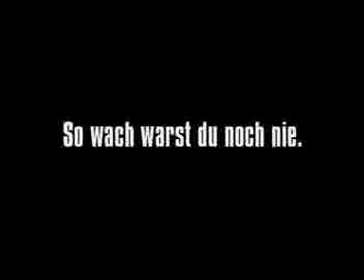golf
scary golf vid